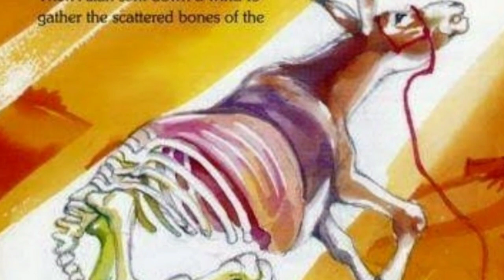এক খৃষ্টান বাদশাহ চারটি প্রশ্ন এবং ওমর (রাঃ) এঁর উত্তর!!! – Lecture by Eng. Zakir Ibn Ahmed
আল্লাহ যার কল্যাণ চান, তাকে দ্বীনের জ্ঞান দান করেন। (বুখারী)
এক খৃষ্টান বাদশাহ চারটি প্রশ্ন লিখে ওমর (রাঃ) এঁর কাছে পাঠালেন এবং আসমানী কিতাবের আলোকে উত্তর চাইলেন।
১ম প্রশ্নঃ একই মায়ের পেট হতে দু'টি বাচ্চা একই দিনে একই সময় জন্ম গ্রহন করেছে এবং একই দিনে ইন্তেকাল করেছে
তবে তাদের একজন অপরজন থেকে ১০০ বছরের বড় ছিলো। তারা দুইজন কে? কিভাবে তা হয়েছে?
২য় প্রশ্নঃ পৃথিবীর কোন্ স্থানে সূর্যের আলো শুধুমাত্র একবার পড়েছে। কেয়ামত পর্যন্ত আর কখনো সূর্যের আলো সেখানে পড়বে না?.
৩য় প্রশ্নঃ সে কয়েদী কে, যার কয়েদ খানায় শ্বাস নেওয়ার অনুমতি নেই আর সে শ্বাস নেওয়া ছাড়াই জীবিত থাকে?
৪র্থ প্রশ্নঃ সেটি কোন কবর, যার বাসিন্দা জীবিত ছিল এবং কবর ও জীবিত ছিল আর সে কবর তার বাসিন্দাকে নিয়ে ঘোরাফেরা করেছে এবং কবর থেকে তার বাসিন্দা জীবিত বের হয়ে দীর্ঘকাল পৃথিবীতে জীবিত ছিল?
হযরত ওমর (রাঃ) হযরত আব্দুল্লাহ ইবনে আব্বাস (রাঃ) কে ডাকলেন এবং উত্তর গুলো লিখে দিতে বললেন। ইবনে আব্বাস (রাঃ) উত্তরগুলো লেখেন।

আল্লাহ্ বলেন.. ঐ ব্যাক্তির কথার চেয়ে কার কথা উওম যে নিজে সৎকর্ম করে এবং অন্যকে সৎকর্মের জন্য আহবান করে।____ সূরা হা-মিম সিজদাহ্--(৩৩). । নবী সা.বলেন. আমার পরে সবচেয়ে বড় দানশীল ব্যাক্তি তিনি,যে কোন বিষয়ে জানলো এবং অন্যকে তা জানালো. ( বায়হাকী)"কেউ হেদায়েতের দিকে আহবান করলে যতজন তার অনুসরণ করবে প্রত্যেকের সমান সওয়াবের অধিকারী সে হবে, তবে যারা অনুসরণ করেছে তাদের সওয়াবে কোন কমতি হবেনা" [সহীহ্ মুসলিম: ২৬৭৪]
"বলুনঃ তোমরা কোরআনকে মান্য কর অথবা অমান্য কর; যারা এর পূর্ব থেকে এলেম প্রাপ্ত হয়েছে, যখন তাদের কাছে এর তেলাওয়াত করা হয়, তখন তারা নতমস্তকে সেজদায় লুটিয়ে পড়ে।" (সুরা ইসরা, আয়াতঃ১০৭) **
কোরআন শরীফ শুধু চুমু খেয়ে আলমারির উপর তুলে রাখার জন্যে নয়। বাইবেল একসময় পুরহিতদের হাতে বন্দী হয়ে গিয়েছিল বলেই রেনেসার প্রয়োজন হয়েছিল। সত্য ধর্ম যুগে যুগে মানুষের মাঝে আল্লাহ্ প্রেরণ করেছেন। কিছু কুৎসিত মানুষ সেগুলোকে পুঁজি করে ক্ষমতা ভোগ করেছে। কোরআন সবার জন্যে।সবার অধিকার আছে এই বানীর উপর। আস্তিক, নাস্তিক সবার। একেশ্বরবাদ কোন নতুন ধর্ম নয়। এটা ছিল, আছে, থাকবে।
### আমি আপনাদের দাওয়াত দিতেছি যারা মুসলিম তার দ্বীন শিখুন দ্বীনের উপর চলুন এবং যার অমুসলিম তারা ইসলাম গ্রহন করুন আর আল্লাহর তৈরি রাখা জাহান্নামের চিরস্থায়ী শাস্তি থেকে মুক্তি লাভ করুন। I invite you Muslims to learn its religion, follow its religion and whose non-Muslims accept Islam and get rid of the eternal punishment of Hell made by ALLAH. ###

zakirsoft, Science and Islam, Medical science ,islam bangla, islam bangla, islam bangla waz, islam bangla song, islam bangla history, islamic bangla,